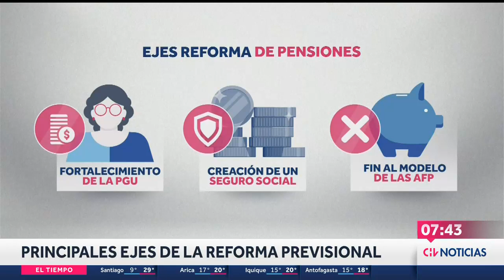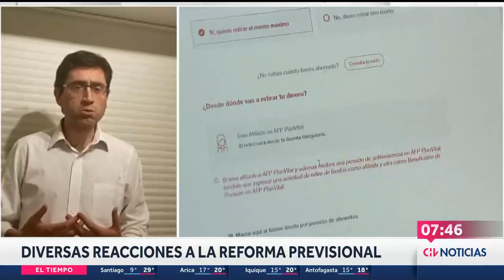"LAS AFP SE TERMINAN": Los principales ejes de la REFORMA PREVISIONAL que presentó el gobierno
El presidente Gabriel Boric detalló el proyecto previsional y explicó que el nuevo sistema va a entregar libertad a las personas para "elegir quien invertirá tus fondos de pensiones". Además, indicó que la PGU aumentará a $250 mil.